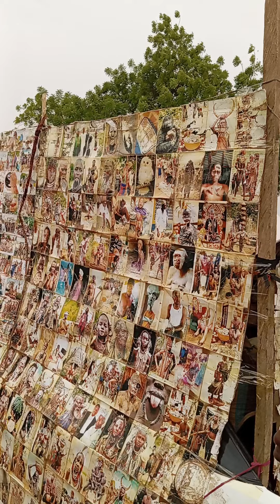Animal Market Day with Traditional Medicine Scammer